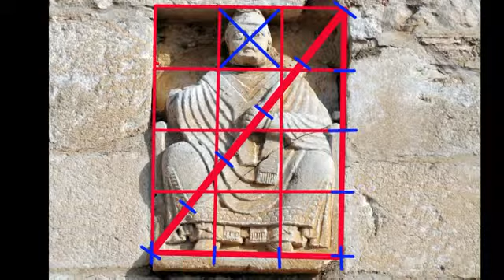Il Molise Franco Valente racconta la Cattedrale di Venafro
Il Molise, questa bellissima e piccola regione raccontata in pillole dal professore e archeologo Franco Valente. Nelle sue piccole lezioni di storia, arte e cultura, vedremo descritti in breve, e con sagace minuzia le architetture, le vicende storiche, i monumenti, le chiese e i castelli più interessanti del Molise.